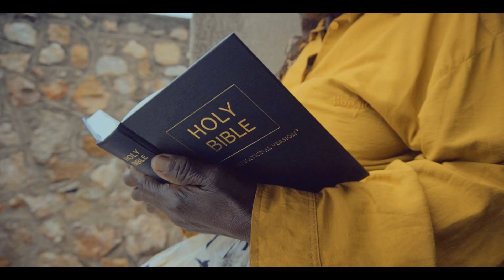Cooper Man feat Fab G Mpalakazi OFFICIAL VIDEO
Party Mood